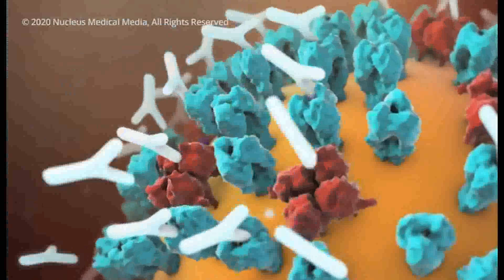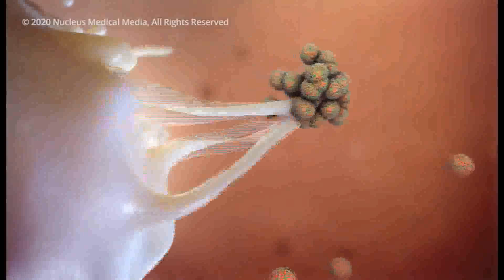Contagi dimezzati e tracce perse 16 casi a referto Nuova positività in clinica1